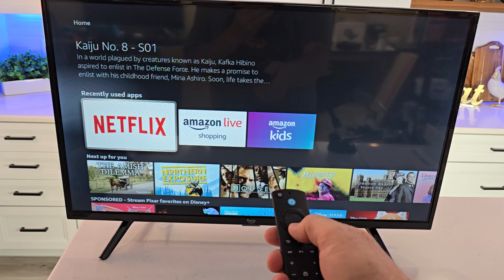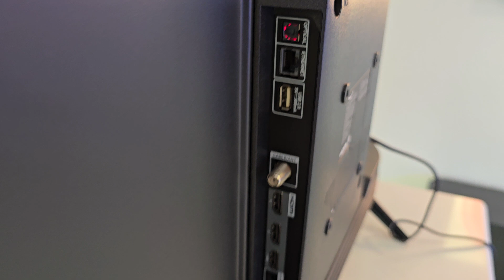Amazon Fire TV 32" 2-Series Smart TV REVIEW 3 REASONS TO BUY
Amazon Fire TV 32" 2-Series HD smart TV with Fire TV Alexa Voice Remote, stream live TV without cable (paid link) Uses Alexa, Has live TV, and 3 HDMI Inputs.